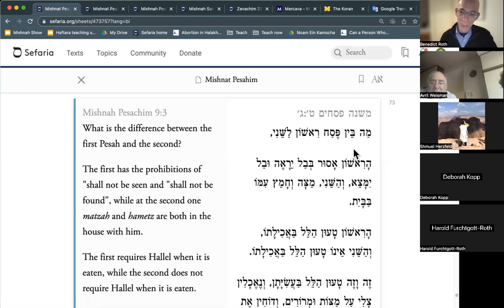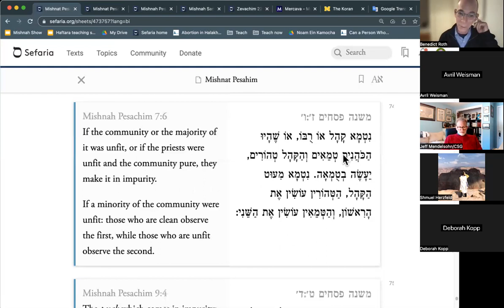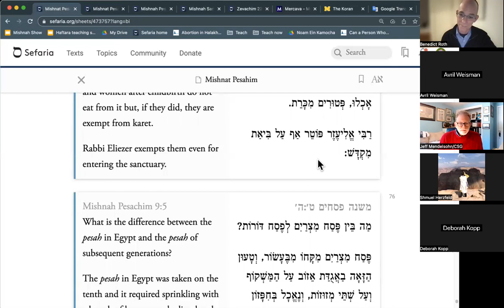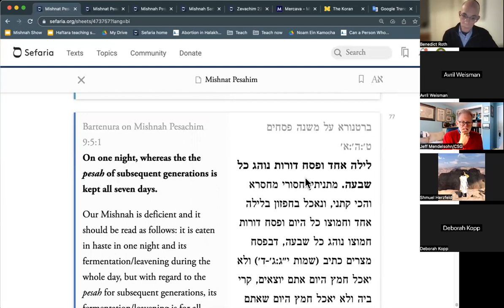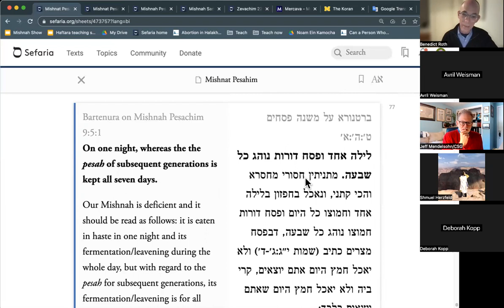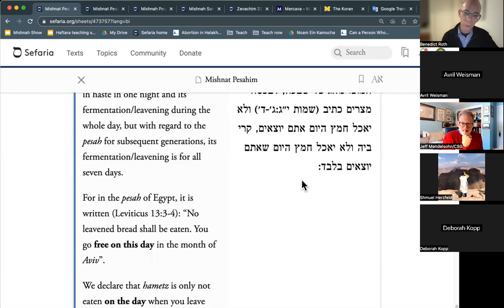The Daily Mishnah - Pesahim 9:4-6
Different kinds of Pesah!